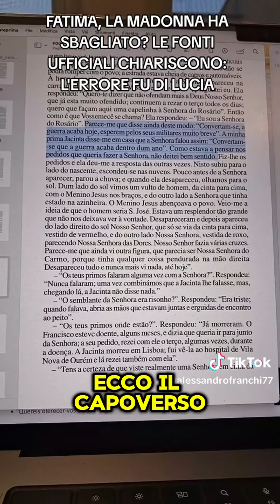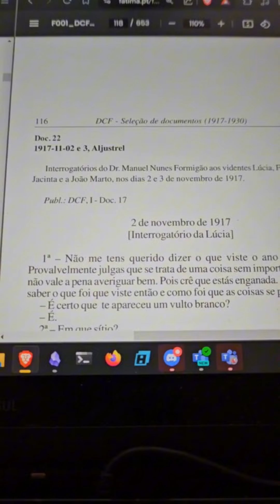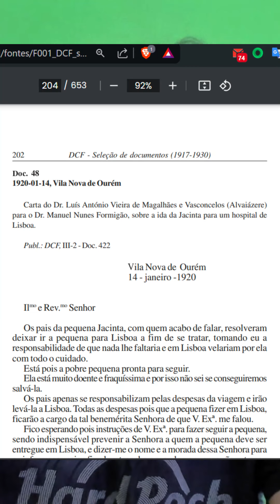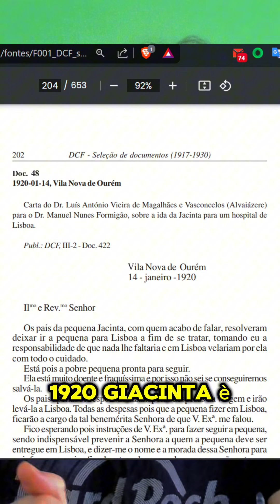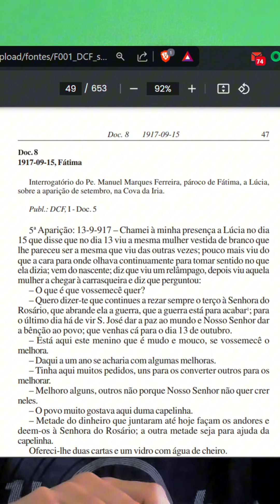🤔La profezia fallita della madonna e le apologetiche fallite di